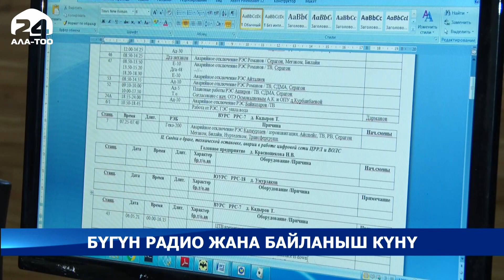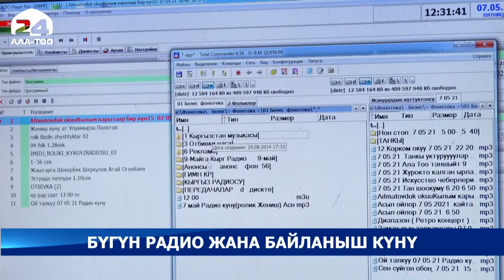Бүгүн радио жана байланыш тармагынын кызматкерлеринин кесиптик майрамы